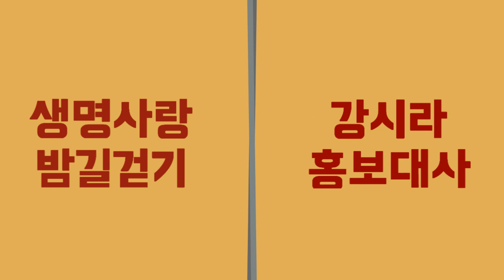생명사랑밤길걷기X강시라(Kang sira) 홍보대사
강시라 홍보대사와 함께하는